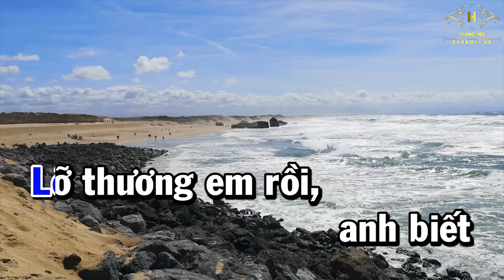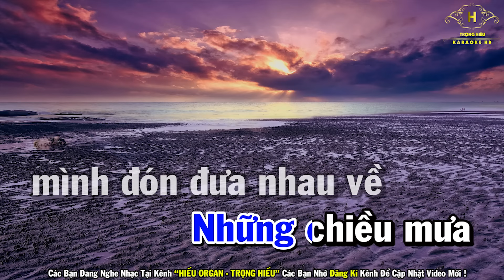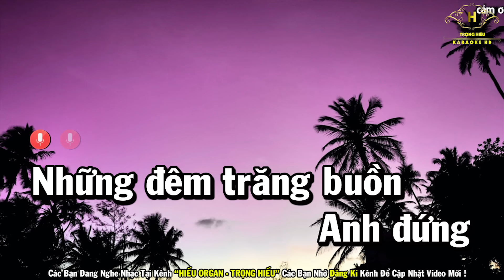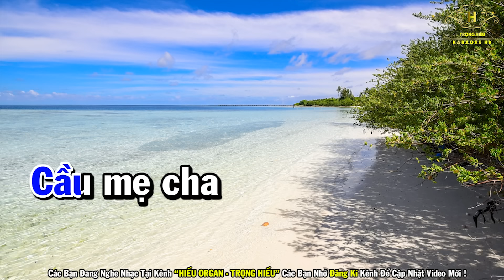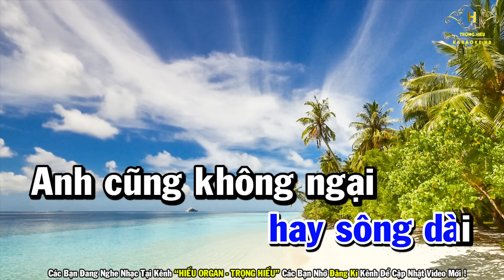Lỡ Thương Nhau Rồi Karaoke Tone Nam Nhạc Sống 2023 | Trọng Hiếu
Bài Hát Lỡ Thương Nhau Rồi Karaoke Tone Nam Nhạc Sống 2023 | Trọng Hiếu